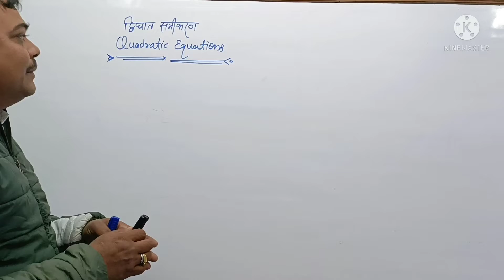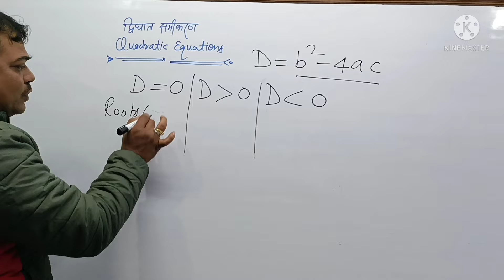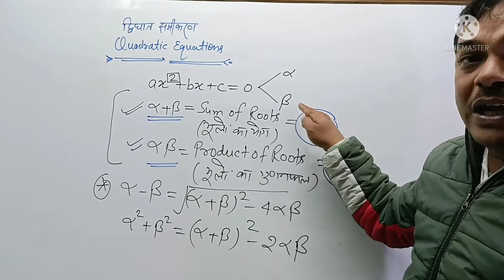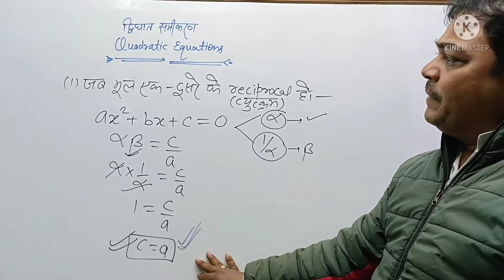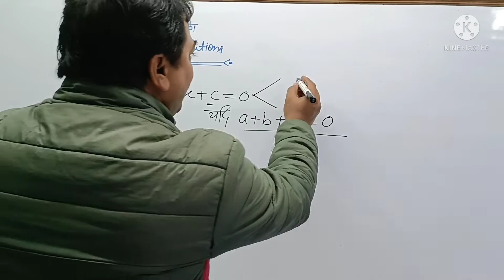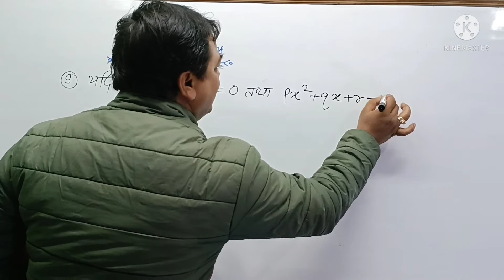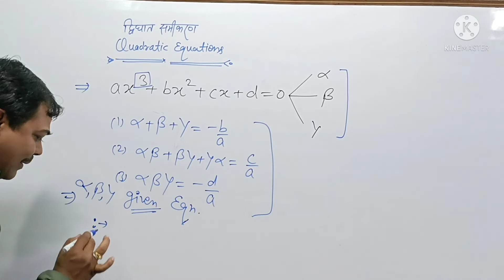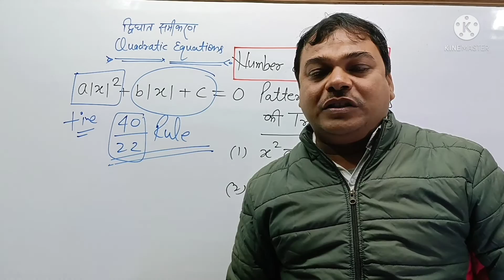Defence Maths | Shortcut Classes | Quadratic Class 01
Quadratic Equations Shortcuts
Quadratic Equations Nda
Nda quadratic equations shortcuts
Nda Quadratic equations short tricks
Short tricks Quadratic equations